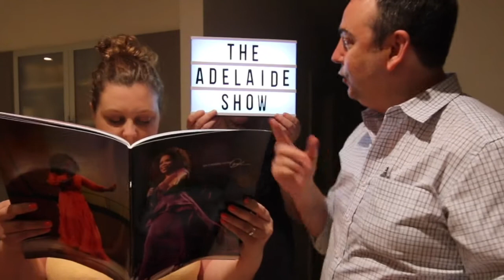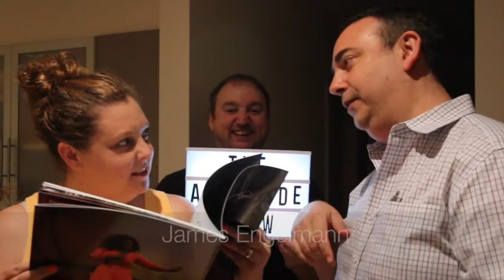The Adelaide Show 120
Here is the preview video for tonight's episode of our weekly, audio podcast, The Adelaide Show. Our guest is Mel Usher from Nova 919 Adelaide.